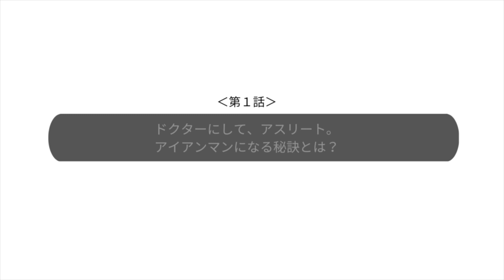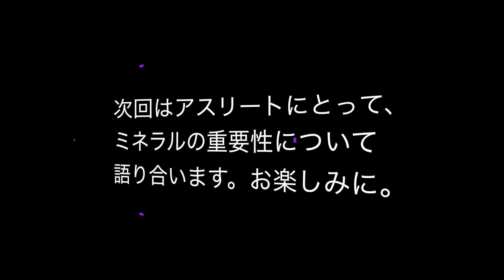［アクアメディカルクリニック］寺田武史先生 インタビュー（第１話）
スポーツ大好きドクターによるアスリート強化に向けた応援メッセージ。

‹第１話›
ドクターにして、アスリート。
アイアンマンになる秘訣とは？

アクアメディカルクリニック
寺田武史 院長

アイアンマンこと、アクアメディカルクリニックの寺田武史先生との対談動画を配信いたします。
自らの体を実験台にして、アスリート強化の方法を探る姿勢は、分子栄養学に基づいた緻密なサイエンスそのものです。

3話に渡ってお届けいたします。

【ひめのともみクリニックのスポーツ栄養プログラムについて】

【ひめのともみクリニック　姫野友美医師について】

【ひめのともみクリニック　スポーツ内科について】